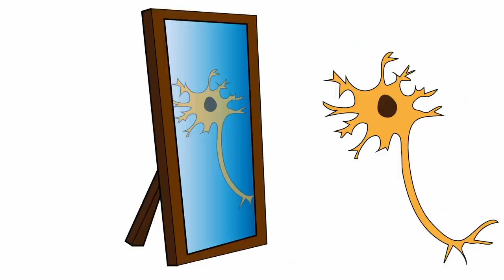Why Is Yawning Contagious ? Malayalam | Lucy | Chandrasekhrar. R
This video explains - What is yawning ? Why is it contagious ? and the reasons why people yawn.

Shot with Canon EOS 1500D, Canon EF - 50MM f1.8
Edited with Davinci resolve, Adobe Photoshop for thumbnail
Hosted           : Chandrasekhar. R
Title Graphics: Ajmal Haneef
LUCY Logo.    : Kamalalayam Rajan